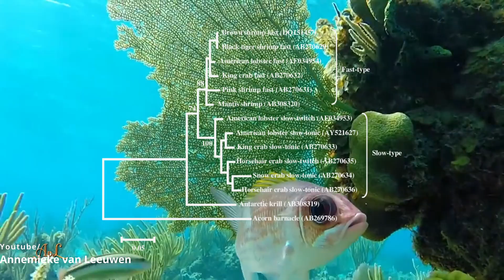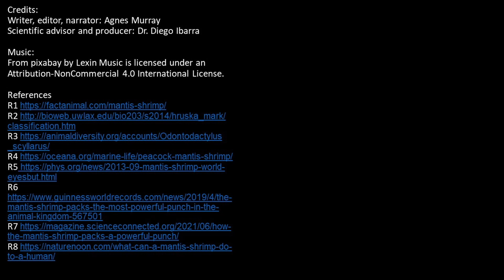This animal can vapourize water with one punch; Peacock Mantis Shrimp (Odontodactylus scyllarus)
Despite its small size, the peacock mantis shrimp (Odontodactylus scyllarus) can throw the strongest and fastest punch of any animal. Its claws are able to move at 80km/h, that’s fast enough to produce light and vapourize the surrounding water! Not so bad for a small crustacean.

For more information on interesting marine species, visit seascovery.org

Credits
Writer, editor, narrator : Agnes Murray
Scientific Advisor and Producer: Dr. Diego Ibarra

classification.htm

rful-punch-in-the-animal-kingdom-567501

ch/